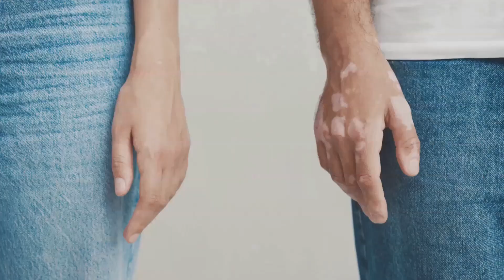"She my Queen" & "Winter Embrace"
"She my Queen" unfolds as a heartfelt narrative of love and admiration.